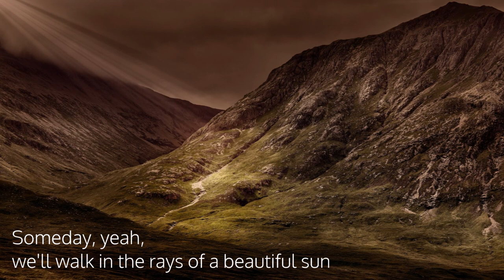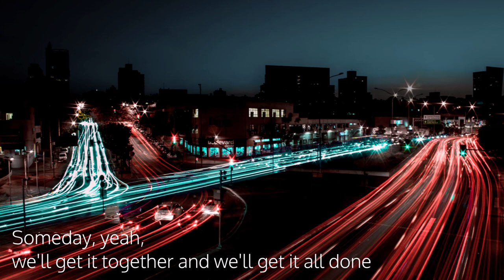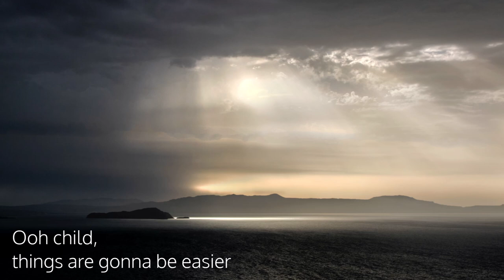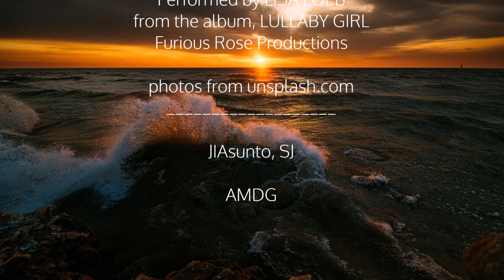O-O-H CHILD | Lisa Loeb | Stan Vincent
O-O-H CHILD

Words & Music by STAN VINCENT
Performed by LISA LOEB
from the album, LULLABY GIRL
Furious Rose Productions

AMDG